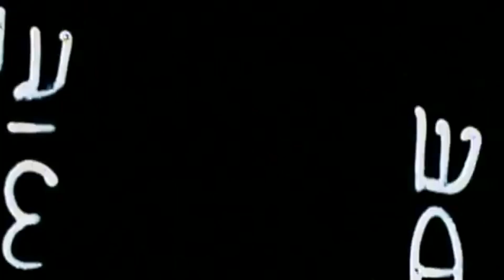Jamal Murray Interview | Denver Nuggets NBA Finals!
Jamal Murray and the Denver Nuggets have made the 2023 NBA Finals! Today we are going to celebrate with a Jamal Murray interview that I did with him in Melbourne Australia.

We had a great chat, Jamal is super easy going and I feel you will really enjoy this conversation as we covered a wide range of topics such as playing against Lebron James, how he handles pressure and his interactions with Kobe Bryant. Hope you enjoy this episode!

An email I send on a regular basis sharing my interests, experiences and content.
As well as exclusive deals and early access to new products.

🤔  WHO IS RUSH:
Rush, a seasoned photographer, Youtuber & filmmaker with over a decade of experience, has traveled the globe crafting cinematic stories between the USA, Asia and Australia.
Trusted by A-list celebrities, athletes, and iconic brands like Nike, NBA, Twitter, and Dior, his powerful storytelling has been called upon in commercials for the Olympics and the legendary Kobe Bryant & Tom Brady.